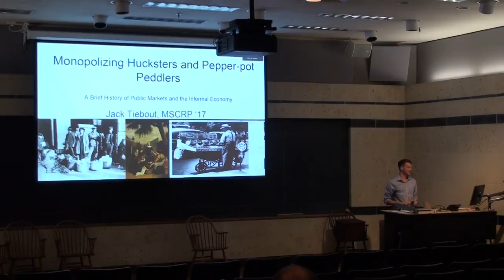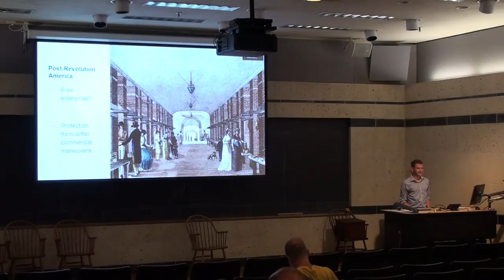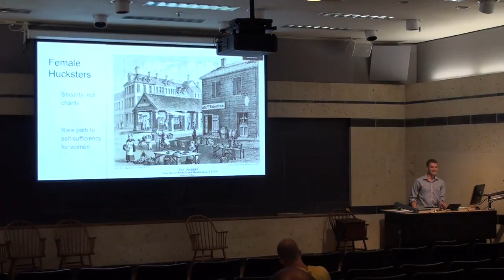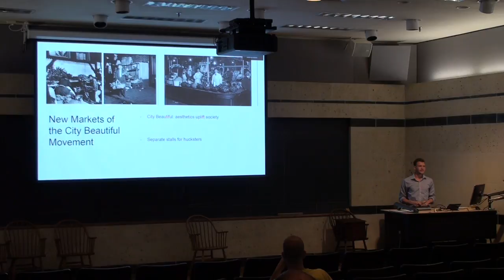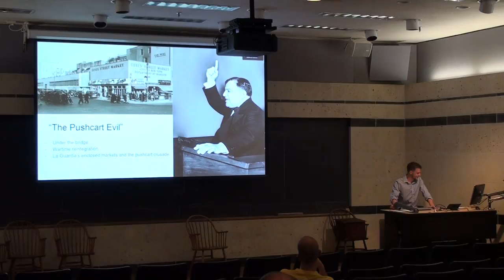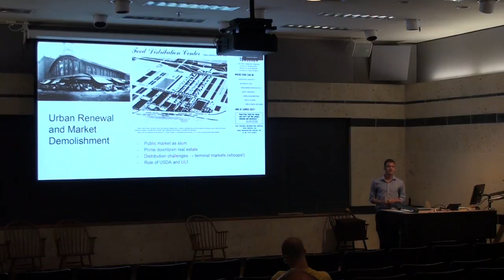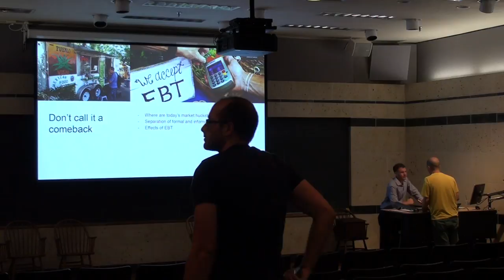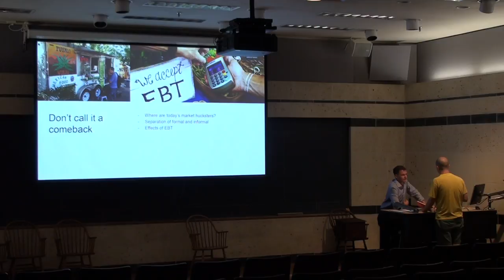Goldsmith Talks: Monopolizing Hucksters and Pepper-Pot Peddlers